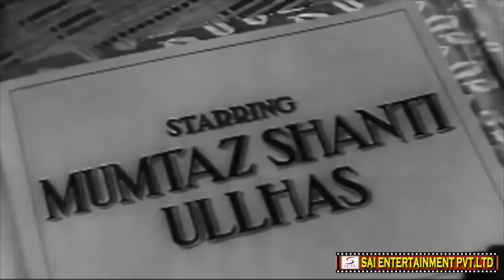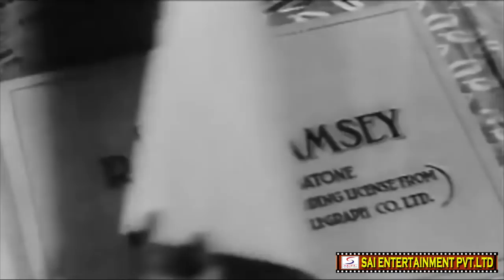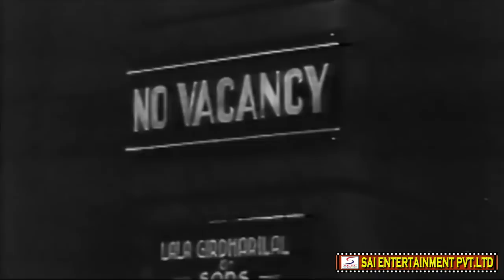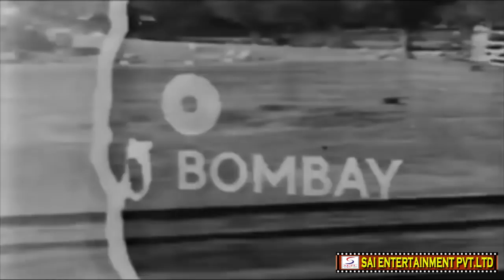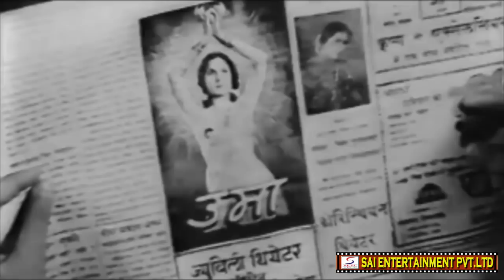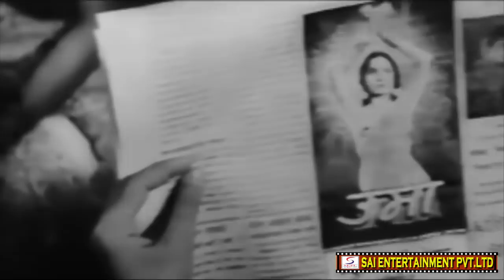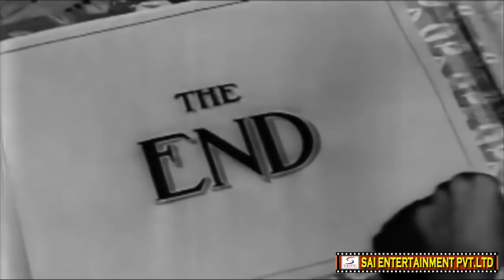बसंत - Basant - Vintage Classical Hit - Mumtaz Shanti, Ulhas, Mumtaz Ali - HD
Director : Amiya Chakrabarty
Producer : Bombay Talkies
Writer : Amiya Chakrabarty
Year : 1942
Cast : Mumtaz Ali, Mumtaz Shanti, P.F. Pithawala, Ulhas, B. M. Dixit, Ganju, Jagannath, Kamala, Kanu Roy, Pramila & Suresh

Uma (Mumtaz Shanti) and Babul (Suresh) are poor and homeless siblings. Both of them have got singing talent but are unable to find any job. Then they meet Nirmal who is younger brother of theater owner Janki Babu. Nirmal persuades his brother to give them a chance. After seeing their talent, Janki Babu also admires Uma and gives her leading role at his theater. Then Nirmal and Uma fall in love with each other and get married. However, Nirmal has a misunderstanding that his elder brother also likes Uma and wanted to marry her. He does not approve of Uma's job in theater but himself is struggling to find a job. Uma leaves the job and they also also leave Janki babu's house. Now they have a small baby daughter, Manju. But soon they see the true face of poverty and struggle to cope with it. One day Nirmal gets a job interview from Lahore and has to go there. He is hopeful that this time, he may get a job. He leaves the house but behind him, his wife, Uma and daughter Manju have nothing to eat. After many days pass and Uma has nothing to feed her daughter, deeply helpless, she goes back to Janki babu's theatre for one performance. While she is away at theatre, Nirmal arrives back having obtained a job. But when he listens that Uma has again gone to theatre, he again thinks about his elder brother's liking for Uma and takes his daughter and leaves forever. Will Uma be able to get her husband and daughter back?